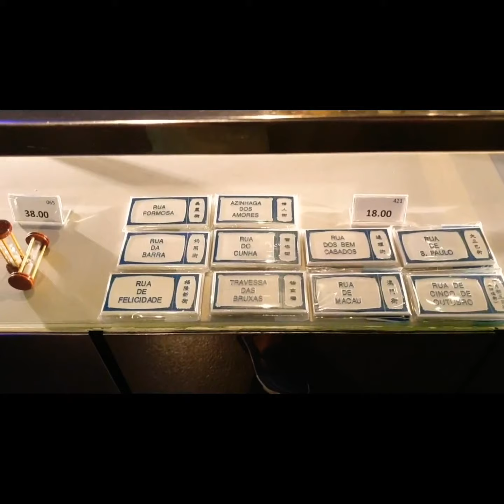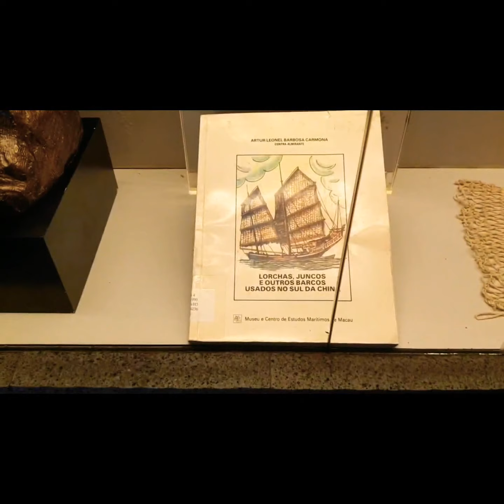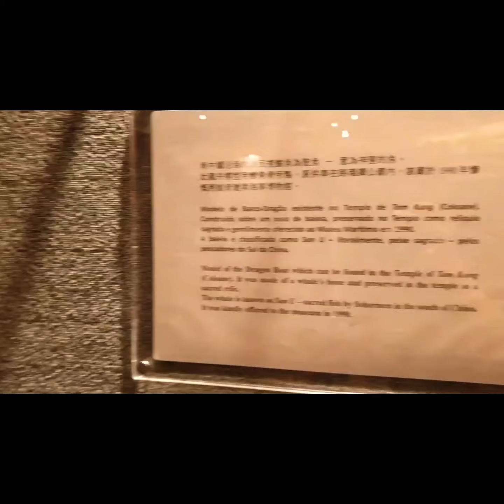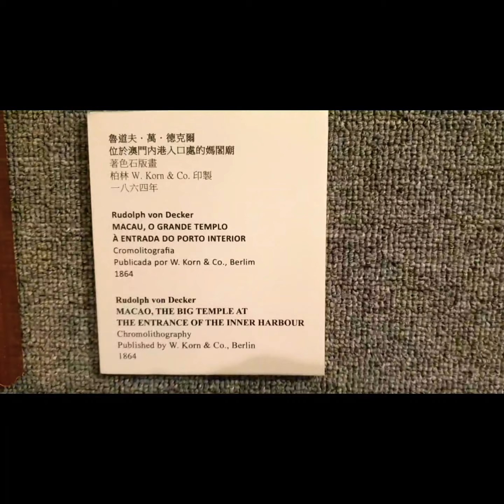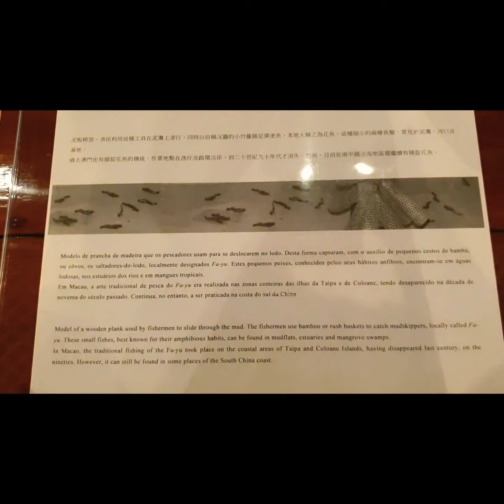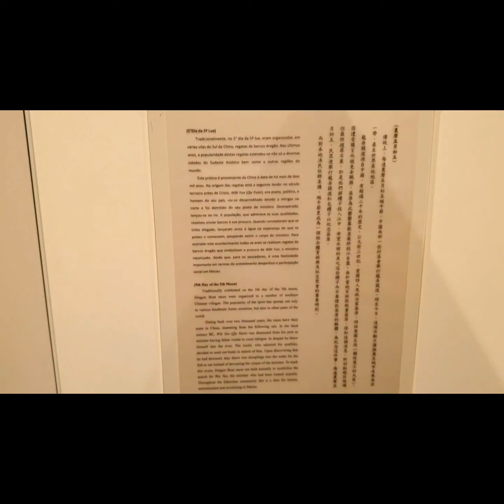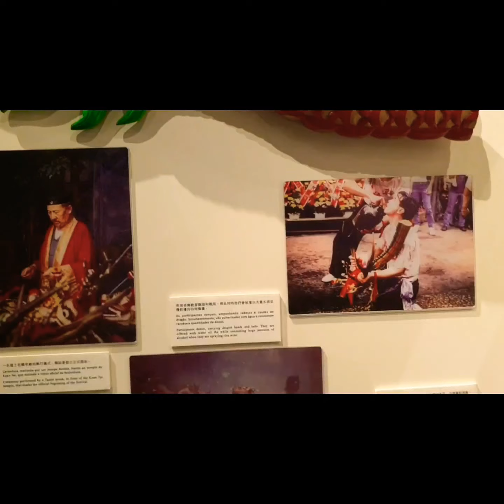Maritime Museum Macau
EVOLUTION OF BOATS AND SHIPS MACAU MARITIME.IM WITH JEPOYZKIE'S WORLD OF FUN PLEASE SUBSCRIBE TO OUR YOUTUBE CHANNELS CLICK THE NOTIFICATION BELL 🔔 BUTTON TO GET THE LATEST UPDATES ON MY FUTURE UPLOADS LIKE AND SHARE MY VIDEOS GUYS THANKS KEEP SAFE GOD BLESS US ALL 🥰✌✌✌✌💯